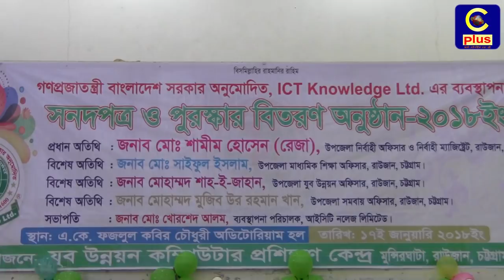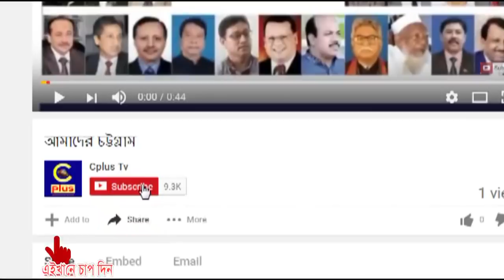রাউজানে সনদপত্র ও পুরষ্কার বিতরণী অনুষ্ঠান অনুষ্ঠিত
শুধু শিক্ষিত নয়, চাই তথ্য প্রযুক্তির শিক্ষায় শিক্ষিত জাতি' শ্লোগানকে সামনে নিয়ে সম্পন্ন হয়েছে রাউজান উপজেলা যুব উন্নয়ন কম্পিউটার প্রশিক্ষণ কেন্দ্রের সনদপত্র ও পুরষ্কার বিতরণী অনুষ্ঠান। আজ বুধবার, (১৭-জানুয়ারি) সকাল ১১ টায় উপজেলার এ.কে.এম ফজলুল কবির অডিটোরিয়ামে আইসিটি নলেজ লিঃ রাউজান শাখার ব্যবস্থাপনা পরিচালক মো খোরশেদুল আলমের সভাপতিত্বে এতে প্রধান অতিথি ছিলেন, উপজেলা নির্বাহী কর্মকর্তা শামীম হোসেন রেজা। প্রতিষ্ঠানটির পরিচালক মো. মঈনের সঞ্চালনায় বিশেষ অতিথি ছিলেন, উপজেলা মাধ্যমিক শিক্ষা কর্মকর্তা মো. সাইফুল ইসলাম, সমবায় কর্মকর্তা মো. মুজিবুর রহমান, সাংবাদিক মঞ্জুরুল ইসলাম, সাংবাদিক মীর আসলামসহ প্রমুখ। অনুষ্ঠানে স্বাগত বক্তব্য রাখেন প্রতিষ্ঠানটির চেয়ারম্যান মো. মোরশেদ। অনুষ্ঠান শেষে ৫১২ জন প্রশিক্ষিত যুবক- যুবতীর মধ্যে সনদপত্র প্রদান করা হয়। সভায় শ্রেষ্ঠ উদ্যোক্তার পুরষ্কার গ্রহণ করেন মো. জামান উদ্দিন, এস.এম. এরশাদ, মো. আশরাফুল,  মো. মোরশেদ। তৃণমূল পর্যায়ে আইসিটি নলেজ পৌছে দেওয়াই প্রতিষ্ঠানটির মূল উদ্দেশ্য বলে জানান প্রতিষ্ঠানটির ব্যবস্থাপনা পরিচালক মো.খোরশেদ আলম।